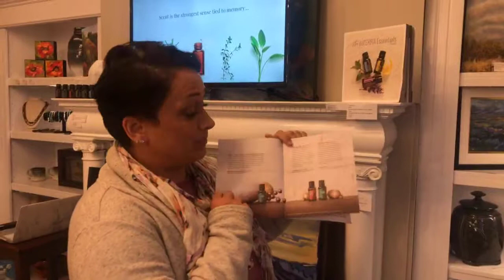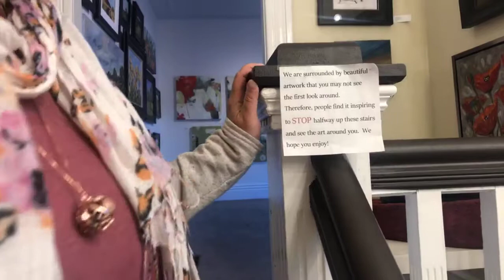100 Days in the Arena ~ Day 29: When your passion meets your purpose.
When your passion meets your purpose and aligns with your values, you  have found your path.  It was clear for me and it's clear with our new business partner Hanna that when you are passionate about what you want in life and it entails giving back and serving others, you WILL be successful.  dōTERRA has changed the entire trajectory of my life... for the better.  I get to help people with their health and emotional (and financial) well-being and that is so rewarding.  And to know that my work is directly impacting others less fortunate around the world to level-up their lives, well this is what makes this work so magical.  As exhausted as I am from being at a trade show all weekend, when I see people like Hanna standing up in front of class sharing her passion to help others, it drives me to not stop! dōTERRA's mission is to heal the world, one drop, one person, one community at a time.  And that is exactly what they are doing... and I am certainly glad that I am part of it!  If you are interested in joining our squad, please reach out!